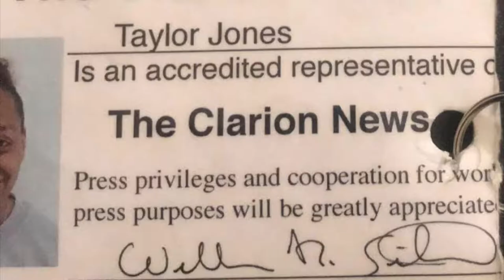Taylor Jones Ethnographic Film 1